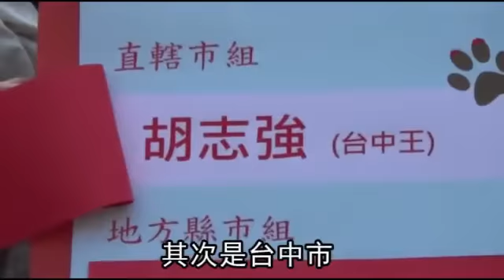《十二夜》之王 屏東殺5千隻狗--蘋果日報 20140226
【連線報導】動保團體昨公布去年各地收容所共將四萬五千九百零三隻狗安樂死，其中屏東縣最糟，流浪狗安樂死隻數高達五千三百五十二隻，其次為台中市四千九百九十三隻，台南市四千四百四十七隻，動保團體批評三縣市首長是「屠狗之王」。
動保團體關懷生命協會昨在監察院前公布該排行榜，協會執行長何宗勳表示，電影《十二夜》紀錄片，讓各地收容所「收容十隻，九隻安樂死」的情況曝光，該協會統計各地去年收容所的收容和人道處理死亡（安樂死）數量，以屏東縣最多，其次為台中市、台南市、桃園縣和南投縣，全年各有逾四千隻流浪狗安樂死。

叫我第一名

《十二夜》之王
屏東殺5千隻狗

我們來恭喜屏東縣長曹啟鴻先生得主

屏東縣長得到什麼獎呢
原來他是屠狗王

動保團體昨天公布
去年各地收容所
一共把4萬5千多隻狗安樂死
其中屏東縣居各縣市之冠
其次是台中市

很榮幸可以得到屠狗之王
謝謝大家

第3名則是台南市

《十二夜》喚起了台灣的公眾發現到

原來我們的收容所
是動物的煉獄
是動物的死亡所

曹啟鴻昨天回應
屠狗王的說法實在太沈重

一切是依法辦理
不過他也說未來會提高認養量
胡志強則要這些批評者
到台中看看對狗有多好
台南市則表示
該市的收容量是全台第2高
認養量比安樂數還多
也編經費做捕捉結紮放養
不是大量殺狗
但進了收容所的動物
大多都逃不出被安樂死的命運
但這幾隻正在洗澡梳毛的狗狗真舒服
牠們是東專畜保科
從台東流浪犬收容中心
搶救回來的流浪狗
不僅重獲新生
也變成學生們
上寵物美容課的活教材

整理這樣子的狗好玩嗎
還不錯啊
你家裡有養狗嗎
你在家會幫狗洗澡嗎
會呀